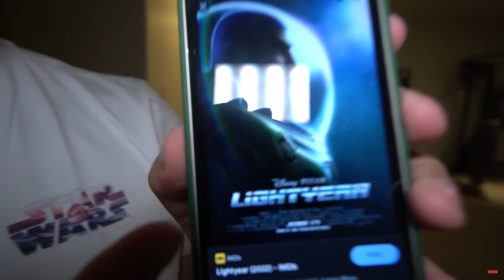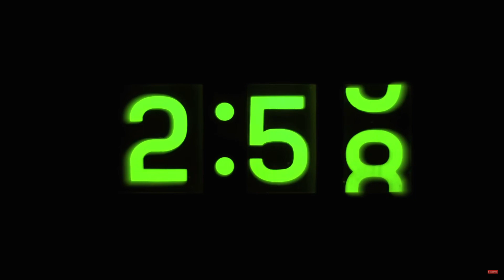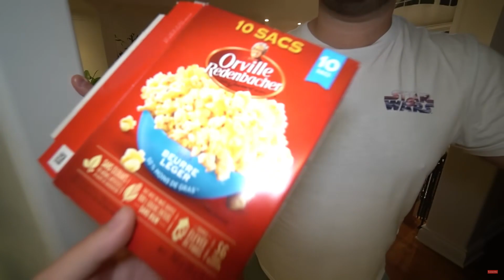i have found the most annoying 3 am video